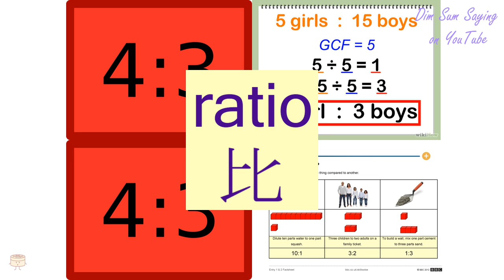"RATIO" in Cantonese (比) - Flashcard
"RATIO" in Cantonese (比) - Flashcard. Additional information about the word: compared with.